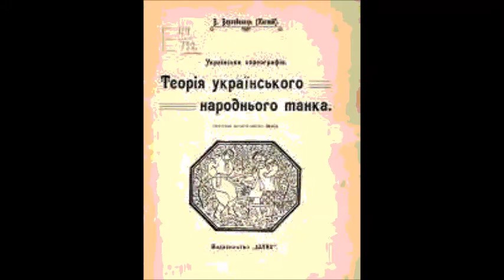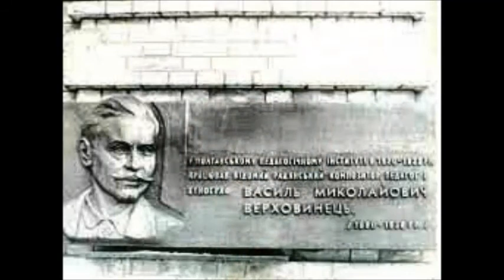Гопак опр Верховинця Ансамбль студентів під кер Сандлера 1937